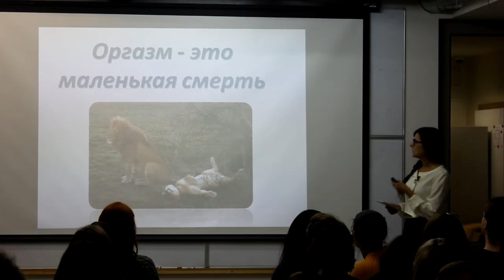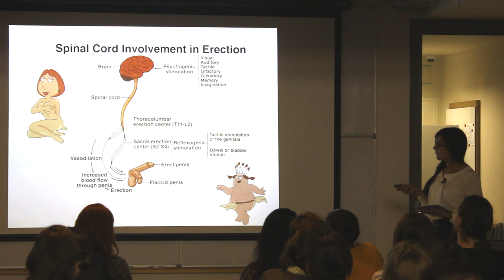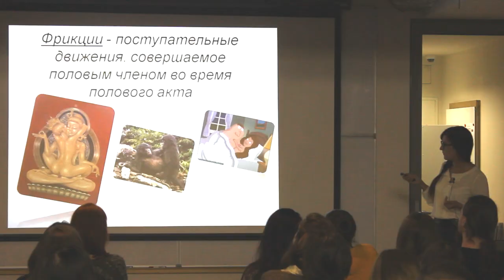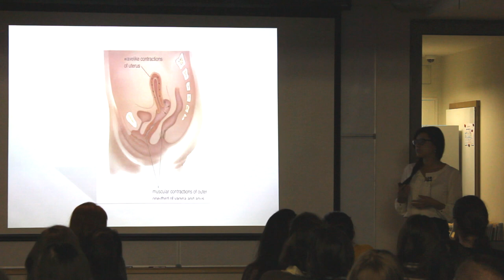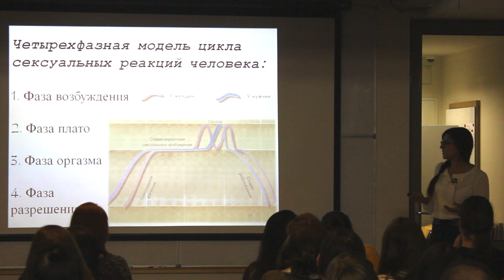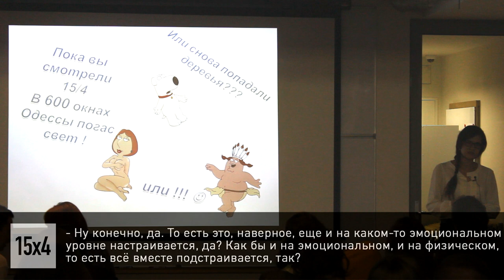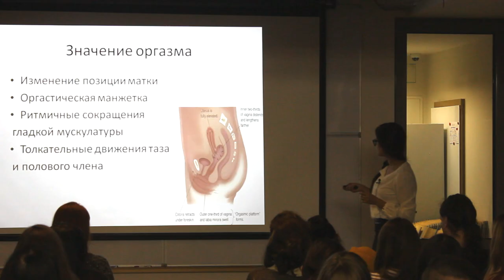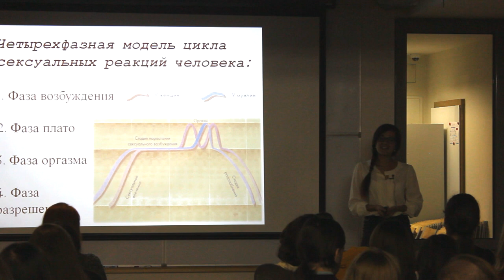15x4 - 15 минут об оргазме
«При всей индивидуальности и неповторимости каждого из нас, многие физиологические сексуальные реакции однотипны, стандартны. Знание того, как наше тело реагирует на сексуальное возбуждение и какие силы управляют этими реакциями, позволит нам лучше себя понимать, избавиться от многих мифов, легенд и предрассудков, а также поможет лучше понимать своего партнера и более гармонично строить с ним отношения.» – Ирина Крыжановская

15х4 - это сообщество молодых ученых и фанатов науки.